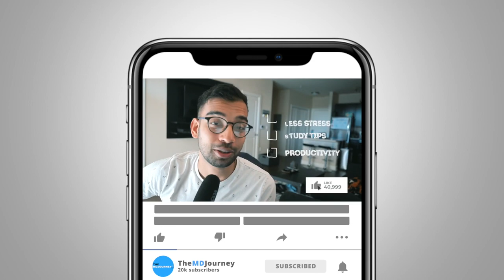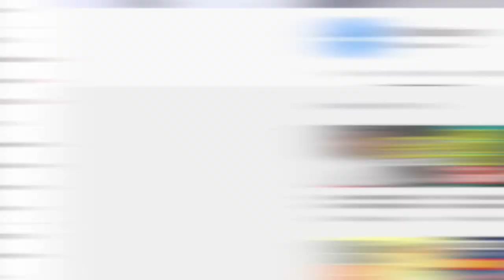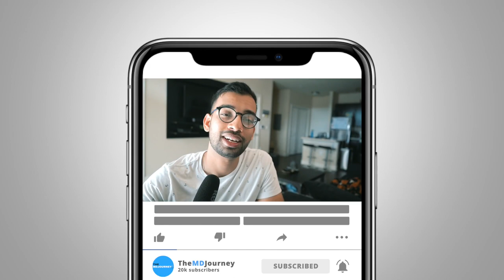How To Stand Out As An Introvert In Med School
How do you stand out as an introvert in med school!?

Personality traits are not everything. Some think extroverts have the advantage when it comes to practicing medicine and probably other jobs that require you to interact with a lot of people. The image you may have of an introvert could be someone quiet, shy, and not one to raise their hands first or give opinions.

But, if you are an introvert, especially a pre-med trying to get into med school, it’s not all doom and gloom and you can stand out.

You are just as good as extroverts.

It may surprise some of you because I make these videos, write blog posts and just put myself out there, but I am an introvert. It does sometimes take time for me to be comfortable with people that I am around. But I was able to carry who I am and not only did great in med school, but doing pretty well so far on my second year of internal medicine residency as well.

I want to help you because I know it can seem tough and daunting. In this video, I am going to talk about how you can leverage being an introvert to develop mastery on something, help get you more comfortable, and show you are just as capable as your extroverted classmates.

TMJ Podcast:⤵️
Popular Resources:⤵️